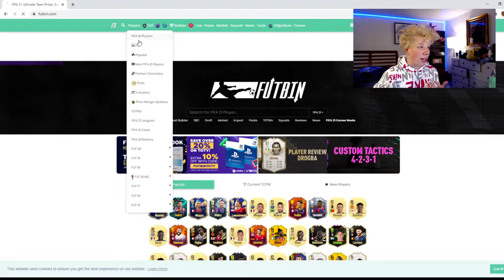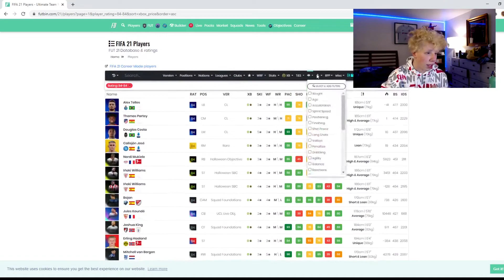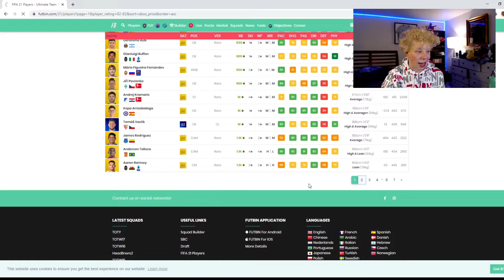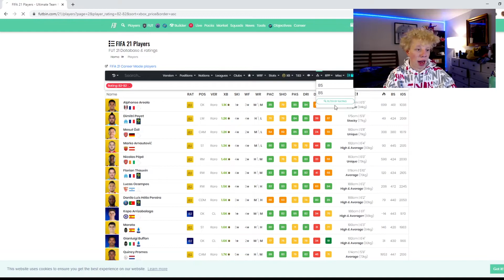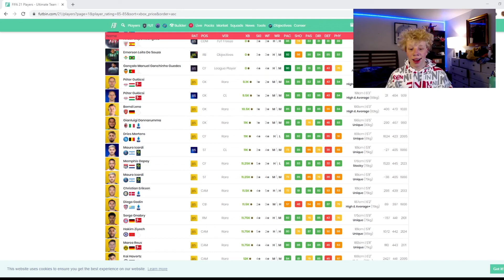EASIEST WAY TO MAKE COINS DURING TOTY!! WHO TO BUY? FAST AND EFFECTIVE!! FIFA 21 Ultimate Team TOTY